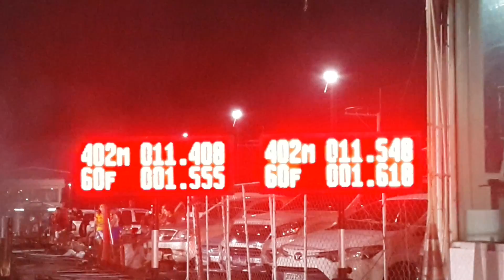แบทเทิล turbo44mm.a11.408 & b11.548 sec. หมวยซิ่ง